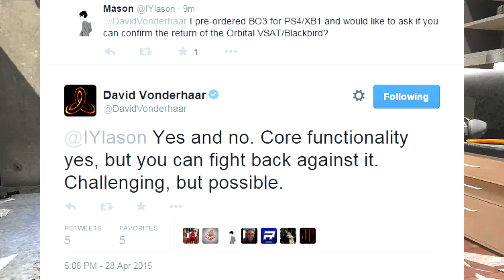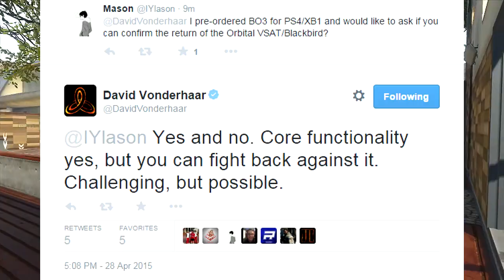VSAT Returns + No SBMM In Black Ops 3 - Pubs Will Finally Be Fun Again?